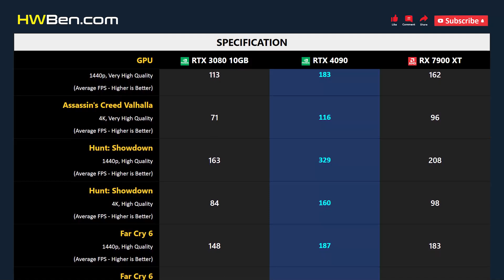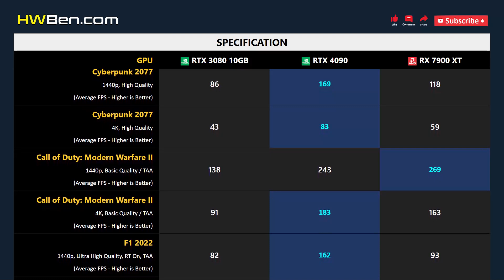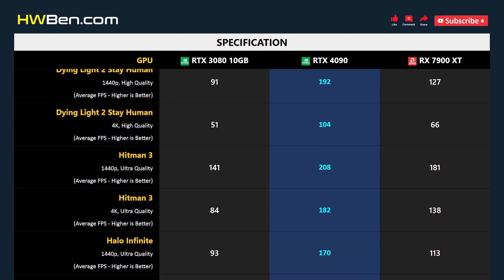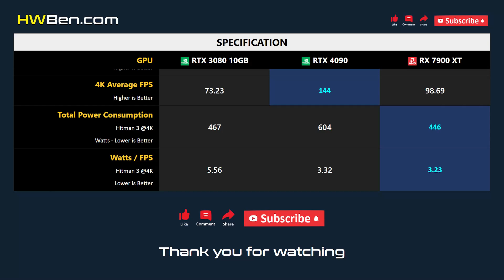RTX 3080 10GB vs RTX 4090 vs RX 7900 XT - 13 Games 1440p 4K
NVIDIA GEFORCE RTX 3080 10GB VS NVIDIA GEFORCE RTX 4090 VS AMD RADEON RX 7900 XT - 13 Games 1440p 4K

SYSTEM SPECS
CPU: AMD Ryzen 7 5800X3D
Motherboard: MSI MPG X570S
RAM: 32GB DDR4 3200 CL14
OS: Windows 11 21H2
SAM: ON

GAMING BENCHMARK
1 - Watch Dogs: Legion
2 - Tom Clancy's Rainbow Six Extraction
3 - Assassin's Creed Valhalla
4 - Hunt: Showdown
5 - Far Cry 6
6 - The Outer Worlds
7 - Cyberpunk 2077
8 - Call of Duty: Modern Warfare II
9 - F1 2022
10 - Dying Light 2 Stay Human
11 - Hitman 3
12 - Halo Infinite
13 - Shadow of the Tomb Raider